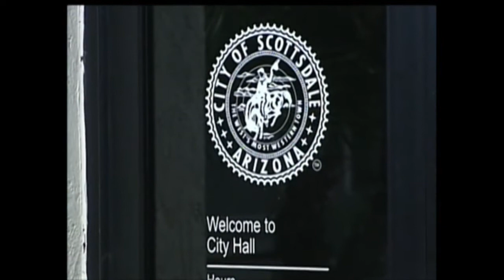Clint Bolick and Mark Flatten discuss release time on FOX 10 Newsmaker Sunday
The Goldwater Institute's Clint Bolick and Mark Flatten joined John Hook on FOX 10 Newsmaker Sunday to discuss the practice of "release time" and the Goldwater Institute's lawsuit against the contract between the City of Phoenix and the Phoenix Law Enforcement Association.